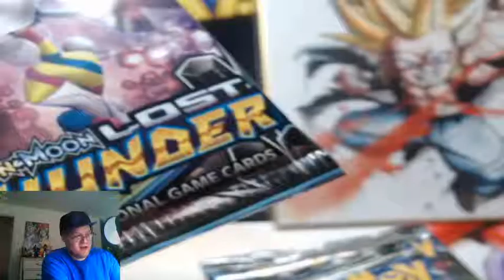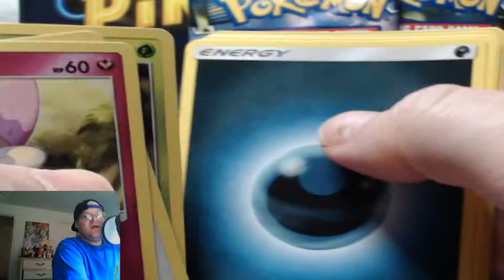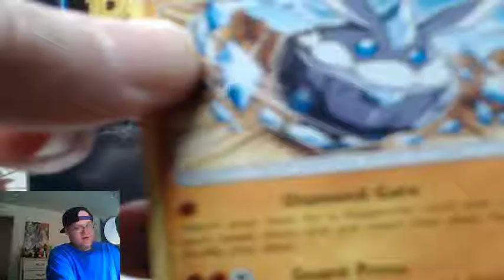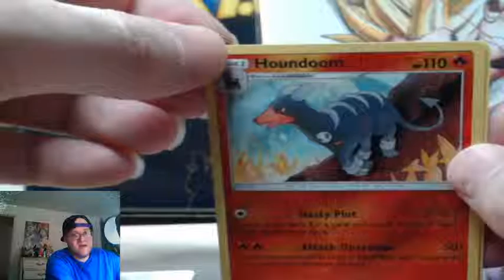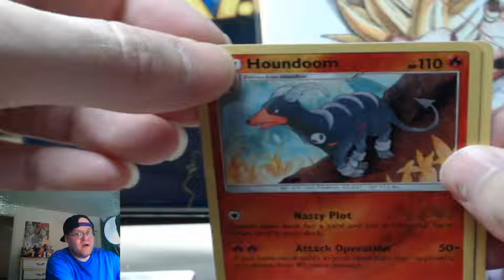Opening 3 Pokemon Lost Thunder Booster Packs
for all your Dragon Ball Super and Pokemon product needs,singles and more check out

Follow on Twitter @ gotenks1ttv to stay up to date with stuff